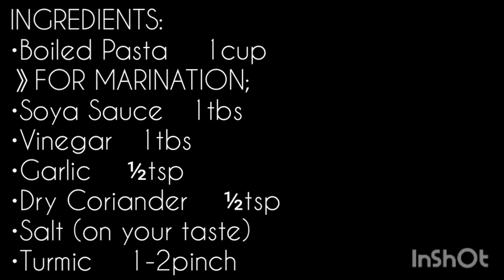White Sauce Pasta - White Sauce Chicken Pasta - Pasta In White Sauce - BETTER THAN RESTAURANT!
Use this easy recipe to cook White Sauce ChickenPasta at home. This WhiteSauceChickenPasta is made using loads of cheese and the penne pasta variety to make this creamy. Your kids will love this ChickenPastaRecipe.